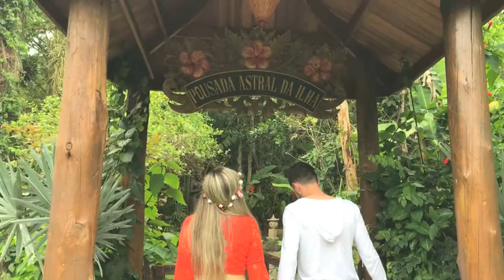Pre Wedding Angel & Andy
Pre Wedding
@kdvcfilms registrando com amor o AMOR.